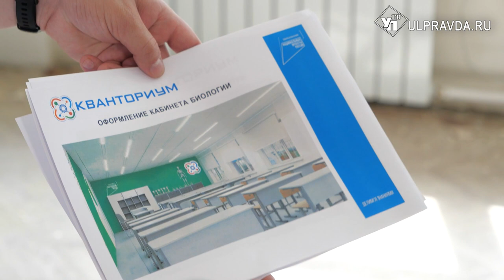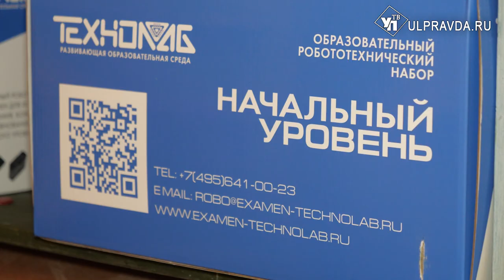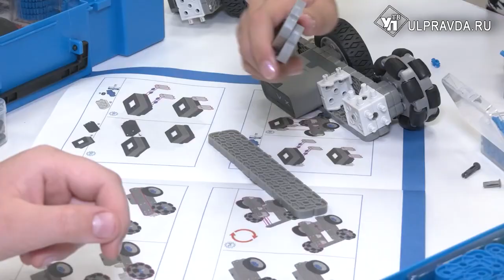В ногу со временем. В Ульяновске откроется пятый «Кванториум» для школьников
На базе гимназии № 6 на улице Льва Толстого с 1 сентября откроется технопарк «Кванториум». Усовершенствовать свои знания смогут около 300 школьников. Занятия по ИТ, углубленной биологией, робототехникой – все будет доступно детям абсолютно бесплатно.